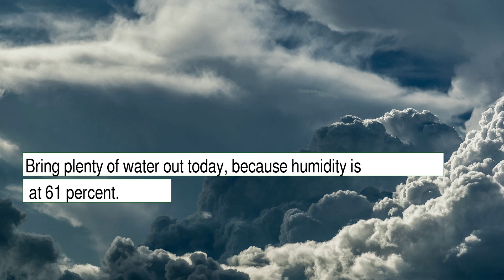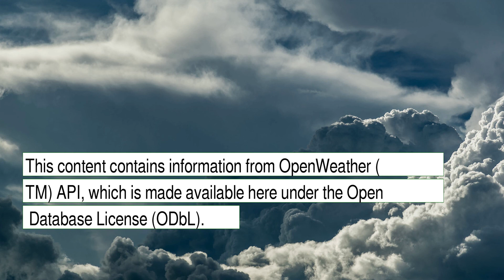Weather Forecast for Tuesday January 04, 2022 in Tampa, FL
The weather report for Tampa, FL.  This content contains information from OpenWeather, which is made available here under the Open Database License (ODbL).